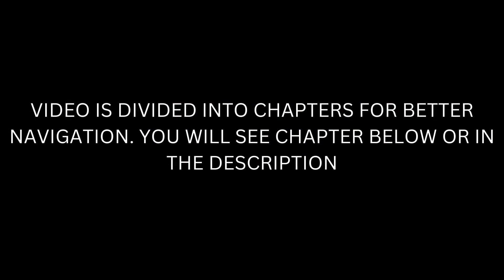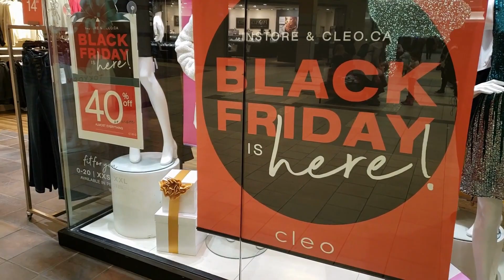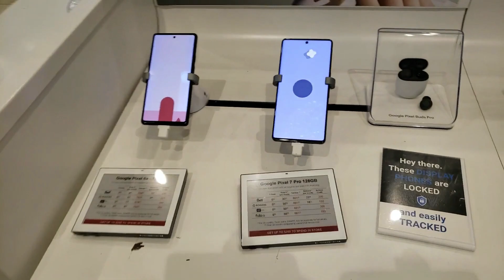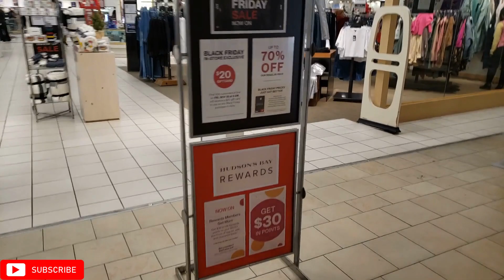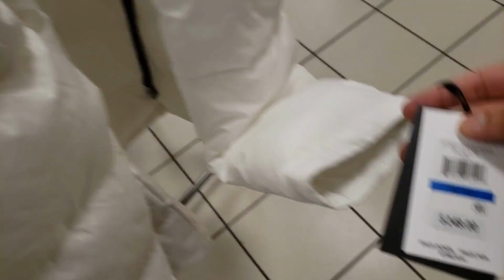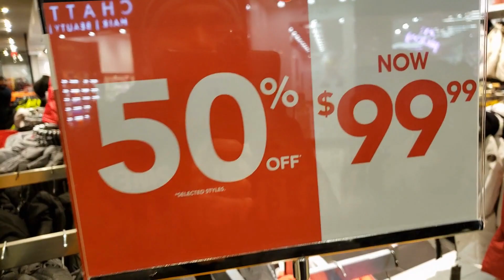Shopping Mall Canada | Black Friday Sales & Deals | Big Brands Sale | Winter Shopping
Shopping Mall Canada | Black Friday Sales & Deals | Big Brands Sale | Winter Jackets for women & men | Winter Shoes | Cellular plans | Guide for Immigrants & International Students

Please take care of yourself and this channel too.

Spoken Language: Urdu & Hindi

0:00 - Intro
1:38 - Cleo Clothing
3:48 - Black Friday Phone deals & Cellular plans
6:42 - Hudson's Bay Sale - Winter Jackets, Shoes, Clothing and Makeup
11:30 - Labels - Winter Jackets for Women, Winter Jackets for Men
13:27 - Old Navy, Foot Locker, Wireless, Cogeco Overview
14:47 - Food Court
15:43 - Shopping Center Decoration & Lighting
16:32 - Final Recap